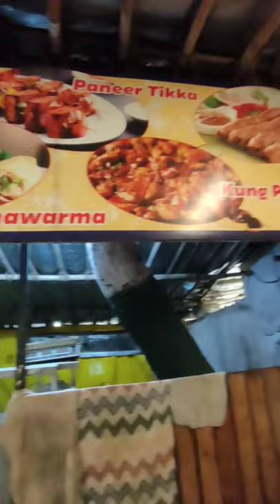The Food Villa - a retro themed eatery in the middle of Mumbai city ❤️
An awesome food joint in the middle of Mumbai city. Retro themed eatery that serves delicious mouth watering multi cuisines. What's more? It is easy on the pocket too!!! Highly recommended and must visit.

Location is mentioned in the GPS tagged in this video. This is a 2 minute walk away from Chembur station on the east side.